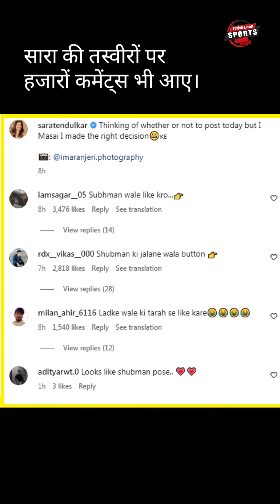Sara Tendulkar Latest Photoshoot